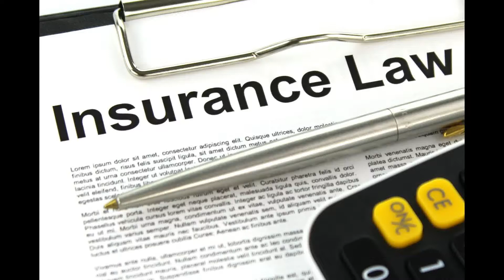Law Insurance photos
This slide show about is Law Insurance photos.
Law Insurance.
Insurance photos.
Law photos.
Insurance of Law.
Law Insurance photo.